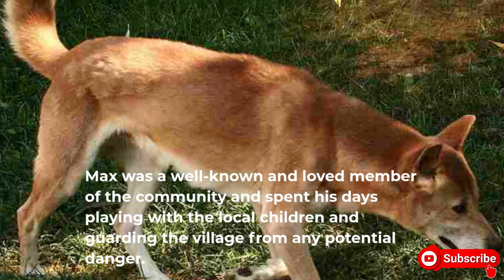Dog Mercilessly Attacked And Killed By Leopard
"Dog Mercilessly Attacked and Killed by Leopard" is a heart-wrenching story about a loyal and loving dog named Max who lived in a small village surrounded by dense forests. Max was a well-known and beloved member of the community who spent his days playing with local children and guarding the village from potential danger.

One day, while out on his morning walk, Max stumbled upon a leopard hunting for its next meal and was viciously attacked. Despite his bravery and efforts to defend himself, the leopard was too strong and relentless, ultimately killing Max. The villagers were devastated by the loss of their companion and remembered him as a brave and loyal friend, building a memorial in his honor.

Realizing the leopard posed a threat to their safety, a group of hunters set out to capture it and bring it back to the village. The story highlights the themes of loyalty, bravery, and the importance of respecting and preserving nature.

Dog
Mercilessly attacked
Killed
Leopard
Village
Loyal
Loving
Well-known
Local children
Guarding
Morning walk
Hunting
Easy target
Vicious attack
Strong
Relentless
Brave
Memorial
Respect
Shared memories
Legacy
Protecting village
Bond
Threat
Action
Group of hunters
Forest
Scouring
Expert marksmanship
Balancing nature.